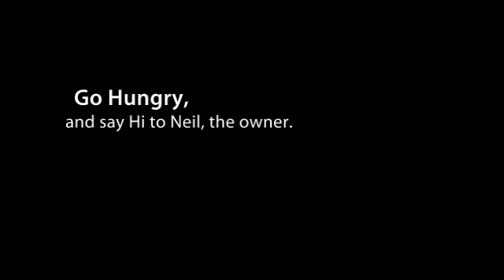The Deli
A make your mouth water view inside of Frederick's first authentic delicatessen restaurant!